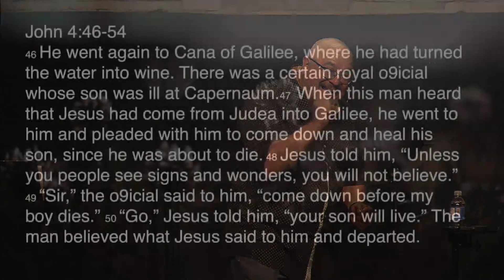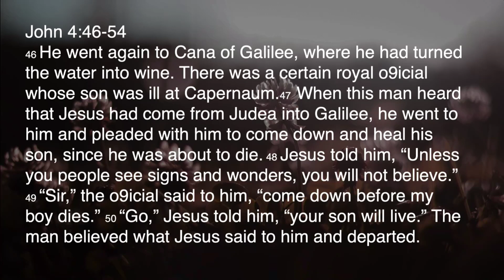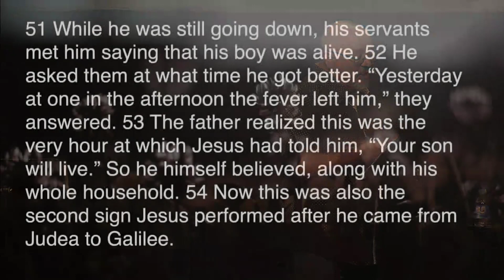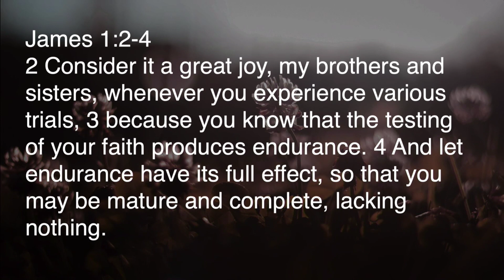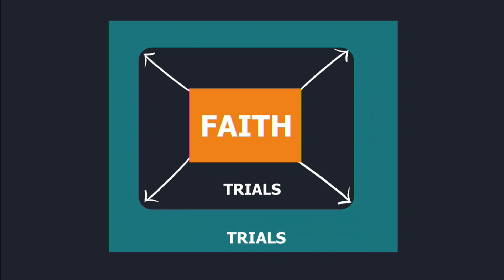John 4:46-54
Pastor Artie will teach from John 4:46-54

Have you ever thought about how we grow in faith? Growing in faith requires trials that test our faith.